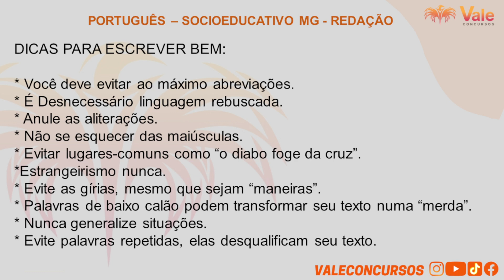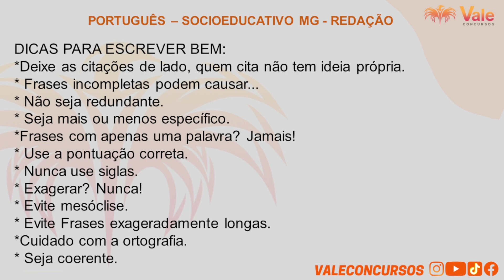Socioeducativo MG - Português Dicas de Redação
Adquira Nosso Curso Preparatório para o SOCIOEDUCATIVO MG

== 🚀SOMOS ESPECIALISTAS NOS CONCURSOS DE GUARDA MUNICIPAL🏆==